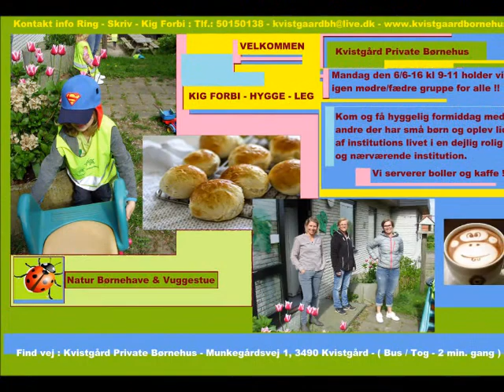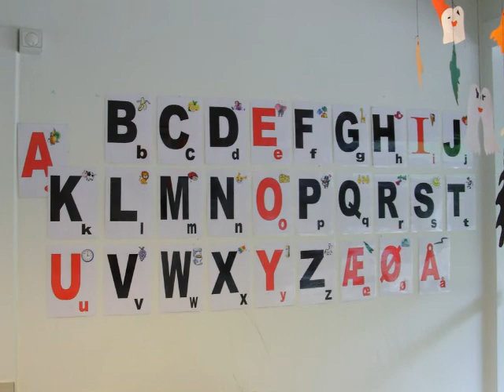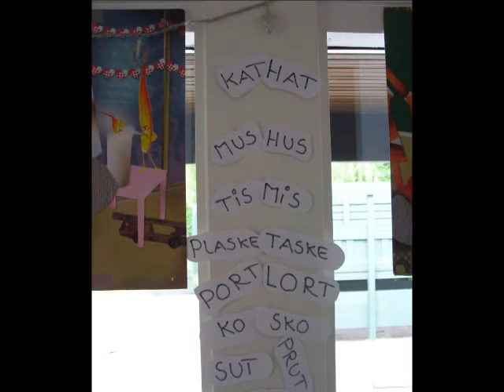Film Kvistgård Private Børnehus 2 TEST video slide iris foto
TEST film til Kvistgård Private Børnehus nye Youtube kanal og hjemmeside samt facebook - Følg gerne med og velkommen til at kontakte os på info nr på filmen eller på i skrivende stund under opbygning, men der er alle info og link til vores facebook ;-) Tak fordi du kiggede forbi. Mvh KPH 24 Maj 2016 , red iris C